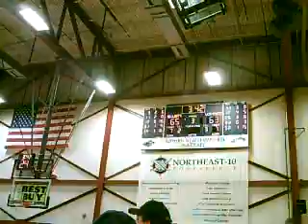Vermont Frost Heaves at Manchester Millrats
Complete 3rd quarter of the 2-2-08 ABA game between the Vermont Frost Heaves and the Manchester Millrats. Played at Southern New Hampshire University.

The Sweeper